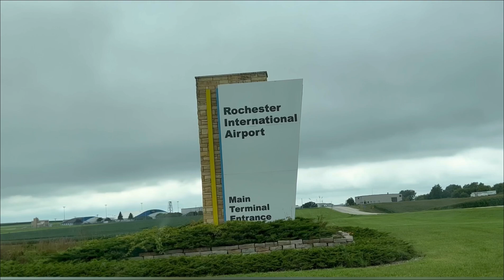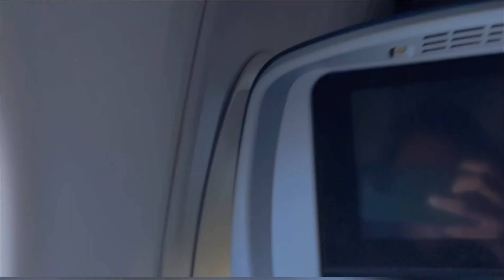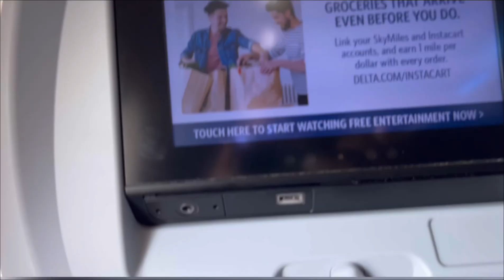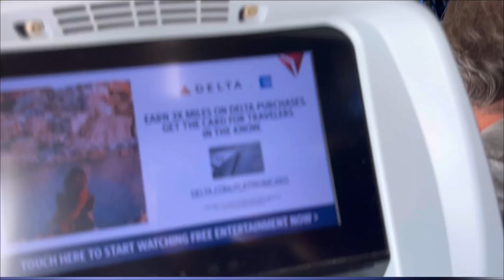My first video in YouTube as I travel for my birthday. (Part 1)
This was August this year when I traveled to Georgia for my birthday celebration.